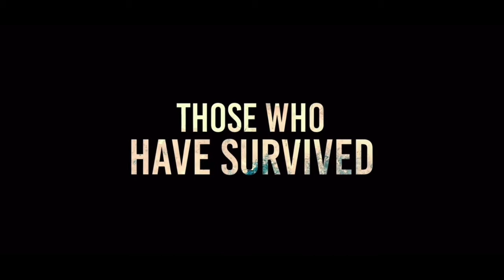The “Silencio” Place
We have made the “A Quiet Place” trailer into a Dora themed horror movie.

Don’t ask how we did it, because even I don’t know the answer lmao.

Credit of the footage/ trailer goes to the developers/ makers of “A Quiet Place”

Voices-

Beau Abbott: Cj
Evelyn Abbott: Cj
Lee Abbott: Cj
Reagan Abbott: Both of us
Marcus Abott: Maddy
Unborn Baby of Evelyn: Cj
Alien Thing: Cj

The music and sound effects were all added in by me (Cj)

(The sound effects were found on YouTube)

The music I used includes a scary cover of the Dora the Explorer theme song, the original theme song of Dora the Explorer, and a short snippet of the song “Run” by Bts.

(All credit of the music goes to the makers of all of them)